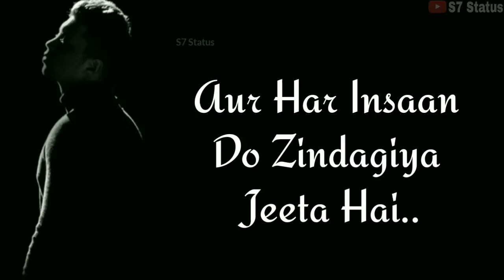Ek Vo JO Usse Milti Hai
Ek Vo JO Usse Milti Hai motivation ganpati songs
ganpati aarti
ganpati bappa song
ganpati decoration
ganpati dj songs
ganpati bappa
ganpati
ganpati stotra
ganpati atharvashirsha
ganpati ke gane
ganpati ji ganesh nu manaiye
ganpati decoration ideas for home 2023
krishna songs
krishna leela
krishna aarti
krishna janmashtami song
krishna
krishna ji ki aarti
krishna bhajan
krishna flute music
krishna bhagwan ki aarti
krishna mukunda murari serial today episode
krishna mukunda murari serial
krishna janmashtami
krishna cartoon
krishna ji ke bhajan
status
status video
status song
status video for whatsapp
status love
status new
status sad
status whatsapp
status video song
status status
status song for whatsapp
status hindi
status video santali
status shayari
2023 new song
2023 new movie
2023 new south movie hindi dubbed
2023
2023 dahi handi
2023 ke bhojpuri gana
2023 song
2023 ke bhojpuri film
2023 new tamil full movie
2023 ka gana
2023 south movie
2023 movie
2023 ringtone
2023 tamil full movie2023 new song
2023 new movie
2023 new south movie hindi dubbed
2023
2023 dahi handi
2023 ke bhojpuri gana
2023 song
2023 ke bhojpuri film
2023 new tamil full movie
2023 ka gana
2023 south movie
2023 movie
2023 ringtone
2023 tamil full movie